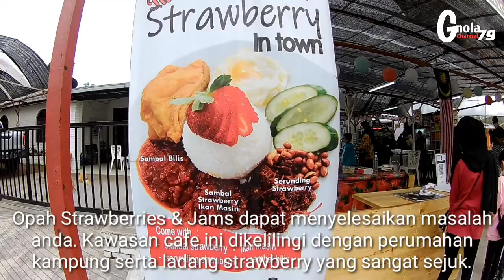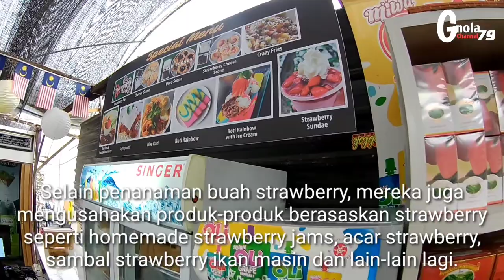NASI LEMAK SAMBAL STRAWBERRY DI OPAH STRAWBERRIES & JAMS CAMERON HIGHLAND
Setiap kali mengunjungi ke Cameron Highlands, tentu sekali tidak lengkap jika tidak singgah membeli strawberi.

Bagaimanapun, ramai yang mungkin tidak sedar bahawa perniagaan strawberi turut diceburi golongan Bumiputera yang menyediakan makanan yang halal dan dekorasi kedai yang menarik kunjungan orang ramai.

Kedai Opah Strawberries & Jams misalnya bukan sahaja menawarkan kelainan daripada segi menu makanan dan minuman malah kunjungan ke kedai itu dianggap berbaloi kerana anda juga berpeluang memetik buah strawberi segar dari ladang yang terletak dibelakang restoran berkenaan.

Bagaimana nak ke sana?

Bagi mereka yang datang menggunakan laluan dari Tapah, anda hanya perlu mencari papan tanda menuju ke Kampung Taman Sedia yang terletak disebelah kanan jalan manakala jika datang dari arah Simpang Pulai, anda perlu menggunakan melepasi pekan Brinchang dan kira-kira 3 kilometer, anda akan menemui pintu gerbang yang besar di sebelah kiri jalan.

Sebaik melepasi pintu gerbang itu, anda hanya perlu memandu terus dan akan menemui kedai Opah Strawberries & Jams. Di sepanjang jalan itu juga dipenuhi beberapa kedai yang turut menjalankan perniagaan yang hampir sama seperti kedai Abang Strawberi & Aidilbadri Strawberi.

Untuk pengetahuan, Taman Sedia ni memang kawasan majoriti melayu dan cafe-cafe yang ada kat sini memang diusahakan oleh melayu Islam. So tak perlu ragulah makanan kat sini. Area sini pun ada homestay tapi tak banyak sangat.

Apa menu yang menarik?

Tidak sah jika tidak mencuba nasi lemak sambal strawberi ikan masin yang menyelerakan. Nasi lemak itu didatangkan dengan sambal bilis, sambal strawberi ikan masin & serunding strawberi. Sambal dia tak pedas & secukup rasa. Nasinya cukup berlemak & tidak berwarna pink seperti nasi lemak Abang Strawberry. Yang paling best ayam gorengnya crunchy. Sebab aku ni penggemar ayam goreng tegar, 5 ⭐ aku bagi untuk ayam gorengnya.

Begitulah sedikit sebanyak perkongsian tentang tempat makan menarik di Cameron Highlands yang wajib anda cuba sekiranya bercuti ke destinasi ini.

Selain pemandangannya yang indah, tentu seronok untuk anda meluangkan masa menjamu selera pelbagai hidangan menarik yang terdapat di kawasan sekitar. Jangan lepaskan peluang ini dan rancangan percutian anda dengan baik. Selamat mencuba!

🍓Opah Strawberries & Jams🍓
No. 30, Kampung Taman Sedia
Tanah Rata, Cameron Highlands

Waktu Operasi:
8.00 pagi - 6.00 petang (Setiap Hari)

🌟 My channel are base on how make money on youtube. Every video might not the same but somehow all video has one purpose.  How to make money with it.